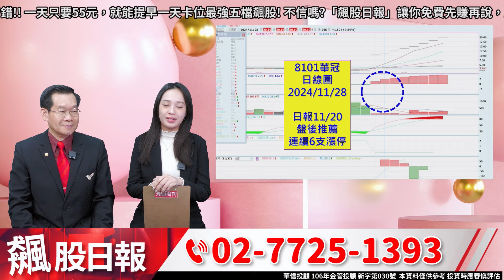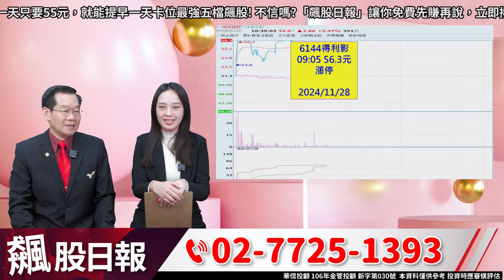理周TV-20241028盤中-許江鎮 飆股帶你飛／理周飆股日報 華冠 得利影 要你提前知道!!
官方LINE@：@moneyweekly